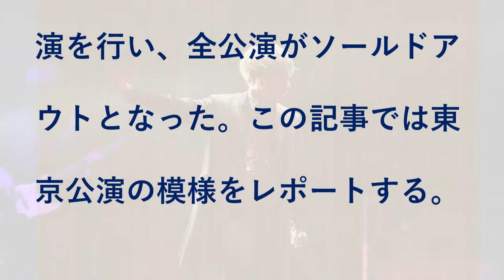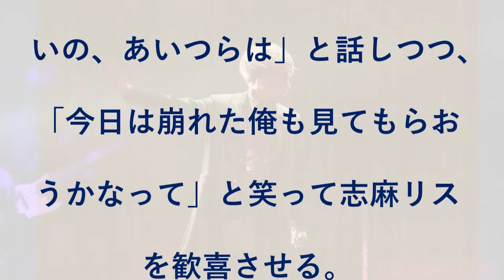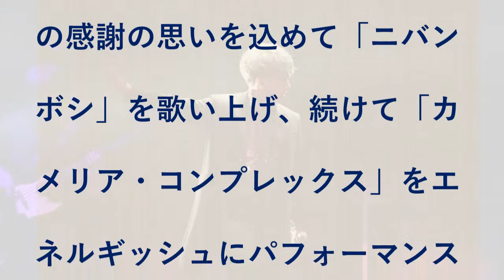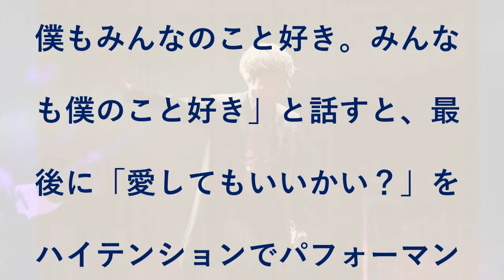志麻、激闘の末に“相思相愛”の妹たち救い出した東名阪Zeppツアー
志麻（浦島坂田船）が4月20日から4月27日にかけて東名阪Zeppソロツアー「First Order II -Mission to Save You-」を行った。